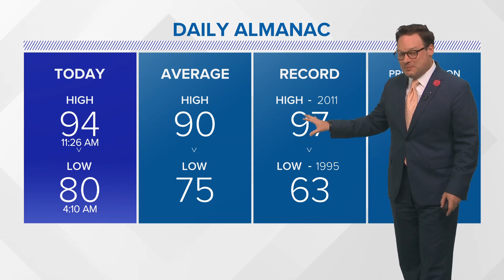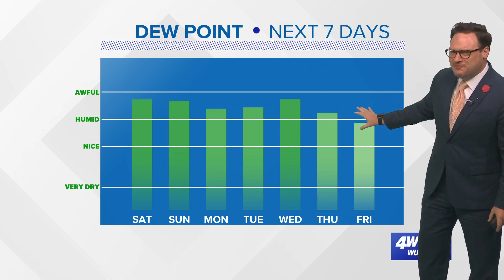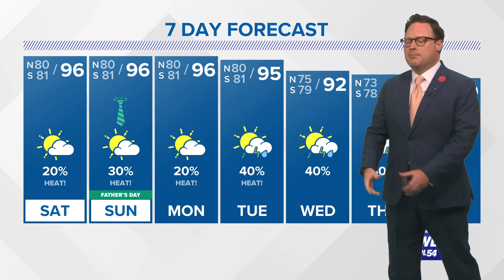Weather: More weekend heat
Chief Meteorologist Chris Franklin says expect more extreme heat indices this weekend along with a chance for some passing storms mainly Northshore and MS.